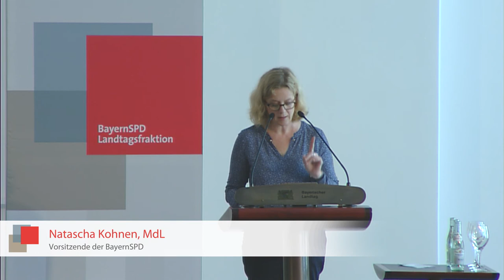Natascha Kohnen würdigt Arbeit des Sozialverbands VdK Bayern mit dem Wilhelm-Hoegner-Preis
Laudatio im Bayerischen Landtag, 29. Juli 2018

Der Sozialverband VdK Bayern ist mit dem Wilhelm-Hoegner-Preis der BayernSPD-Landtagsfraktion ausgezeichnet worden. Bayerns langjährige VdK-Präsidentin Ulrike Mascher nahm den Preis im Bayerischen Landtag stellvertretend für die mehr als 670.000 Mitglieder des VdK-Landesverbands entgegen. Mit der höchsten Auszeichnung der Landtags-SPD wird der vorbildliche Einsatz des Verbands für sozial benachteiligte Menschen gewürdigt.
Natascha Kohnen sagte in ihrer Laudatio: „Liebe Ulrike Mascher, Dir und Deinen Kolleginnen und Kollegen an dieser Stelle tausend Dank dafür, dass Ihr Eure Stimme so konsequent und professionell erhebt und ein Fels in der Brandung der Berichterstattung seid! Gerade in Zeiten wie diesen - mit dem immer rauer werdenden Ton in öffentlichen Diskussionen - tut es gut, Euch als konstruktive Autorität in Fragen der Gerechtigkeit an unserer Seite zu wissen.“
Kohnen lobte: „In Bayern gewährleistet das flächendeckende Betreuungsnetz mit rund 2000 Ortsverbänden, dass jedes Mitglied einen VdK-Ansprechpartner in seiner Nähe findet. Und die Menschen wissen auch gerade die Sozialrechtsberatung als einzigartig zu schätzen. Erfahrene Experten helfen VdK-Mitgliedern durch den Paragrafendschungel, beraten und vertreten sie vor den Sozial- und Verwaltungsgerichten hochprofessionell und bis zur letzten Instanz.“
Die bayerische VdK-Landesvorsitzende Mascher dankte für die Auszeichnung ihres Verbands mit dem Wilhelm-Hoegner-Preis: "Wir sind stolz auf diese Auszeichnung." Sie machte sich dafür stark, dass sozialpolitische Themen prominenter auf die Tagesordnung des Landtagswahlkampfs kommen. Mascher sprach das riesige Problem der Altersarmut im reichen Bayern an: "Gerade viele ältere Frauen wissen nicht, wie sie über die Runden kommen sollen."
Zugleich stellte die VdK-Landesvorsitzende fest, dass offenbar ja genug Geld vorhanden sei, wenn eine neue bayerische Kavallerie und ein Raumfahrtprogramm vom Staat finanziert werden können. "Warum wird es nicht in Kitas und Schulen gesteckt? Da müssen wir endlich vorankommen!" Auch die Sicherstellung einer flächendeckenden Gesundheitsversorgung und die Unterstützung von Pflegenden sind nach Einschätzung Maschers vorrangige Themen.
SPD-Fraktionschef Markus Rinderspacher erinnerte daran, dass der Wilhelm-Hoegner-Preis jedes Jahr an Persönlichkeiten und Initiativen vergeben wird, die sich „in besonderer Weise um den Erhalt und die Sicherung der Freiheits- und Bürgerrechte verdient gemacht haben“. Er betonte: „Soziale Grundrechte zu verwirklichen, bleibt gerade heute und mehr denn je eine fortwährende Aufgabe. Sozial Benachteiligte mit ihren Sorgen nicht allein lassen – diesem Credo folgt der Sozialverband VdK Bayern mit viel Engagement und Herzblut. Wo es um Menschlichkeit, Solidarität und soziale Gerechtigkeit geht, nimmt der VdK eine kämpferische Vorreiterrolle ein. Der Einsatz des VdK für Rentner, Menschen mit Behinderung, chronisch Kranke, Pflegebedürftige und deren Angehörige, Familien, ältere Arbeitnehmer und Arbeitslose ist vorbildlich.“
Der Wilhelm-Hoegner-Preis wird seit 1987 verliehen und ist benannt nach dem früheren bayerischen Ministerpräsidenten Wilhelm Hoegner. Er war von 1945 bis 1946 und von 1954 bis 1957 Bayerischer Ministerpräsident. Der Sozialdemokrat gilt zudem als Vater der heutigen bayerischen Verfassung.
Zu den bisherigen Preisträgern zählen Max Mannheimer, Dr. Hans-Jochen Vogel, Dr. Hildegard Hamm-Brücher, Martin Schulz, Dieter Hildebrandt, Günter Verheugen, Andrea Nahles, die Biermösl Blosn, Dr. Hubert Weinzierl, Heinrich Albertz, Carl Amery, Regine Hildebrandt und Prof. Dr. Heribert Prantl. Als Institutionen wurden in der Vergangenheit der Deutsche Gewerkschaftsbund in Bayern, die „Weiße Rose Stiftung“, das „Bayerische Bündnis für Toleranz“, der Verein „Gegen Vergessen – für Demokratie“ sowie mehrere Obdachlosenzeitungen ausgezeichnet.